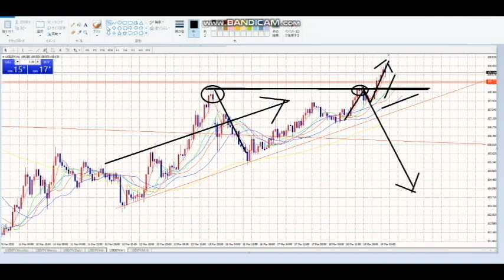【FX】ダブルトップの否定：上昇トレンド継続！